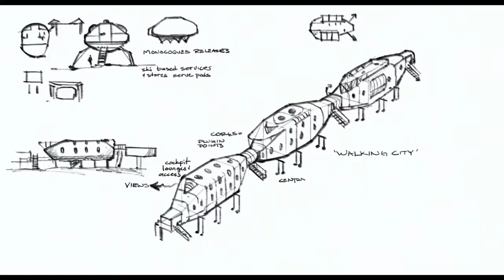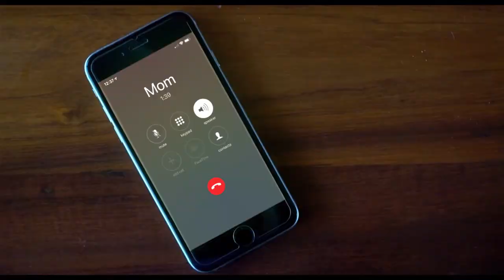DONDE ESTÁS, BERNARDETTE (2020 • Tráiler en español • Richard Linklater, Cate Blanchett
RESUMEN
Bernadette Fox (Cate Blanchett) es una exitosa mujer de Seattle que lo tiene todo: un marido fiel y una hija brillante. Cuando desaparece inesperadamente, su familia se embarca en una emocionante aventura para resolver el misterio de a dónde podría haber ido.